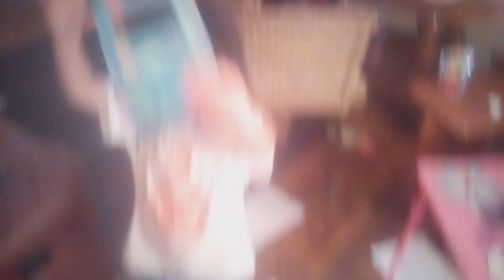mermaid, l is for Lexi Appalachian American